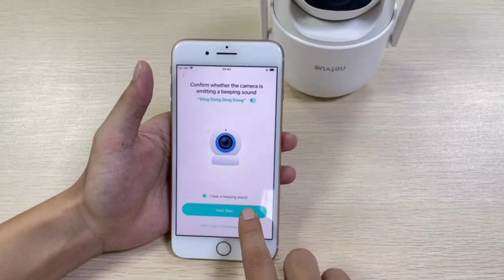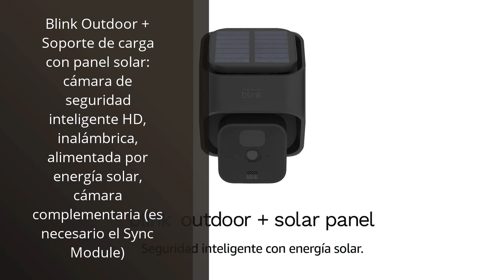【BLINK OUTDOOR CAMERA】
✋  Aquí están los 6 mejores productos de cámaras para exteriores: ¡conoce la blink outdoor camera! disponibles en el mercado.

🔽🔽🔽 ENLACES DE COMPRA BLINK OUTDOOR CAMERA 🔽🔽🔽

1) TP-Link Tapo C420S2 - Cámara Vigilancia WiFi Exterior Inalámbrica con Batería Recargable , Resolución 2k, Visión Nocturna, Audio Bidireccional, IP65 a Prueba de Agua

2) ieGeek Cámara Vigilancia WiFi Exterior Solar, 2K Camaras de Vigilancia sin Cables, Batería Incorporada, Visión Nocturna en Color, Detección de Movimiento Humano PIR, Audio de 2 Vias

3) NETVUE Camara Vigilancia WiFi Exterior, Camaras de Vigilancia Sin Cables 360° PTZ con Bateria, Detección de Movimiento PIR, Visión Nocturna en Color, Camara de Seguridad Exterior con Panel Solar

4) TP-Link Tapo C400S2 - Cámara Vigilancia WiFi Exterior Inalámbrica con Batería Recargable, Resolución 1080p, Visión Nocturna, Audio Bidireccional, IP65 a Prueba de Agua (Hub H200 includo)

5) Ring Floodlight Cam Wired Plus de Amazon | Vídeo 1080p HD, focos LED, sirena integrada, instalación por cable | Prueba de 30 días gratis de Ring Protect | Negro

6) Blink Outdoor + Soporte de carga con panel solar: cámara de seguridad inteligente HD, inalámbrica, alimentada por energía solar, cámara complementaria (es necesario el Sync Module)

00:00 - Intro
00:07 - 1) TP-Link Tapo C420S2 - Cámara Vigilancia WiFi Exterior...
00:42 - 2) ieGeek Cámara Vigilancia WiFi Exterior Solar, 2K Camaras...
01:14 - 3) NETVUE Camara Vigilancia WiFi Exterior, Camaras de...
01:54 - 4) TP-Link Tapo C400S2 - Cámara Vigilancia WiFi Exterior...
02:34 - 5) Ring Floodlight Cam Wired Plus de Amazon |...
03:09 - 6) Blink Outdoor + Soporte de carga con panel...
03:43 - Outro